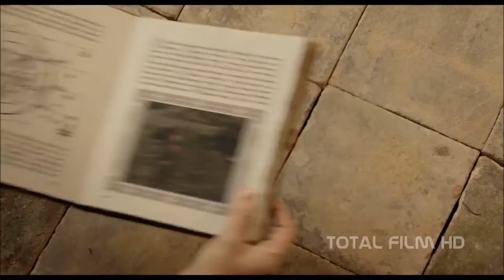Saxana a lexikon kouzel (2011) - Trailer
When Your mom is a Witch, be careful what You play with.